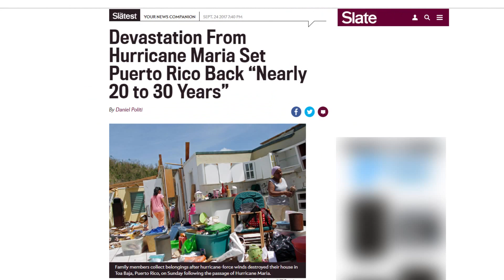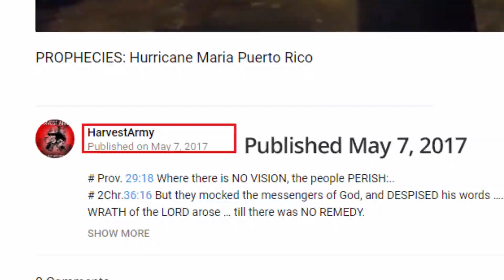Prophecy! PUERTO RICO - Caribbean DESTROYED after Maria Irma HURRICANES 9.29.17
2:15.13 METEOR EXPLOSION RUSSIA